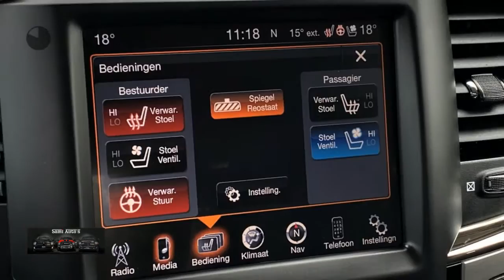Dodge Ram 1500 SPORT | BLACK OPS | V8 5.7 HEMI | CREWCAB | CAMERA | LPG G3 | 3500KG | DUBBELE CABINE